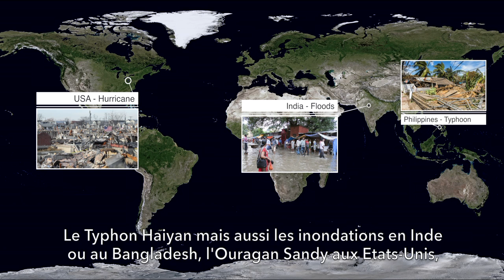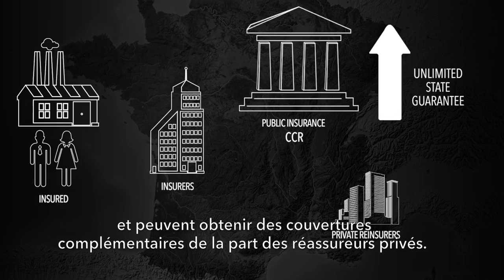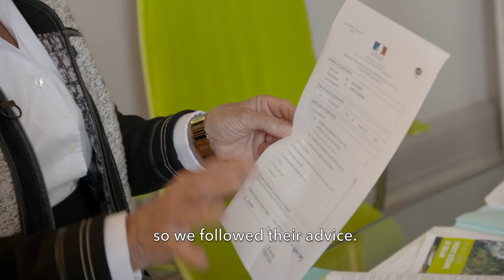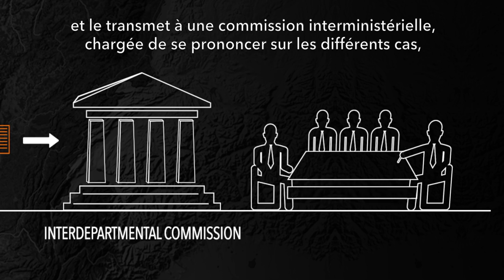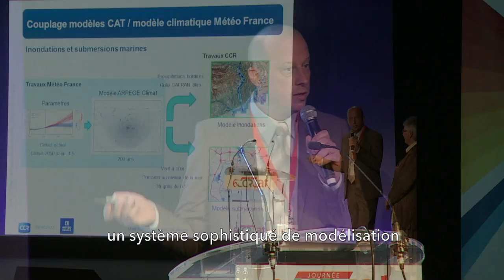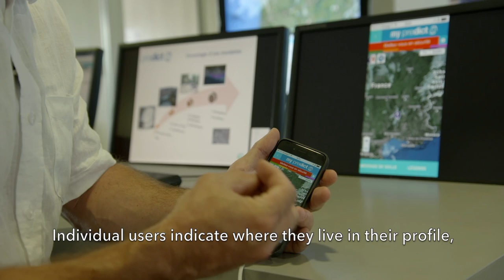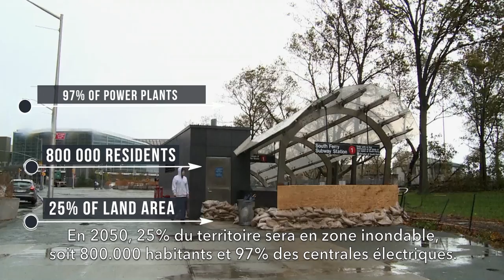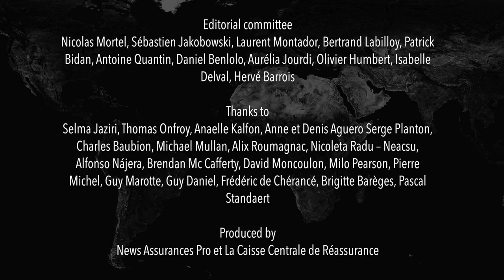GET READY : adapting to cope with natural disasters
The insurance sector is particularly affected by the problem of global warming, as it bears a significant share of the cost of natural disasters, and costs are expected to increase in the future. The 2015 United Nations Climate Conference in Paris is an opportunity to highlight these issues, to raise awareness of the various existing compensation schemes, to reflect on possible adaptations and to emphasize the need to prevent natural disasters and limit damages and associated costs.